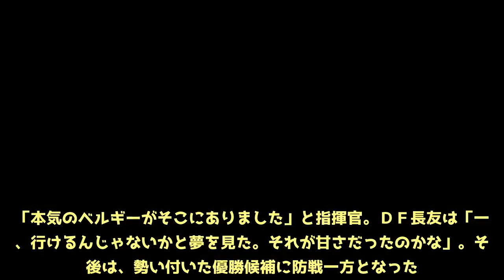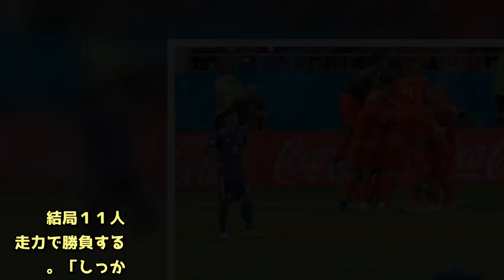ロスタイム悪夢の１１秒…３失点目となったラストプレー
◆Ｗ杯ロシア大会▽決勝トーナメント１回戦　ベルギー３―２日本（２日・ロストフナドヌー）  　日本は決勝トーナメント（Ｔ）１回戦でベルギーに２―３と逆転負けを喫し、３度目の挑戦も史上初の８強を逃した。バヒド・ハリルホジッチ前監督（６６）の解任を受けて就任した西野朗監督（６３）は約２か月の準備期間でチームをまとめ、２大会ぶり３度目の決勝Ｔに導いたが、後半のラストプレーで超高速カウンターに屈した。Ｗ杯決勝Ｔで２―０からの逆転負けは４８年ぶり。チームは３日にベースキャンプ地のカザンに戻り、５日に帰国する。  　日本のゴールネットが揺れた瞬間、西野監督は両手で顔を覆った。本田の左ＣＫが相手ＧＫにキャッチされてから、わずか１１秒。史上初の８強の夢は、強豪ベルギーの超高速カウンターの前に打ち砕かれた。ロスタイムは４分で、得点時間は９０分＋４分。２―２から延長戦突入間近、まさにラストプレーで“ロストフナドヌーの悲劇”は起こった。  　ぼう然と立ちつくす選手、ピッチに倒れ込む選手を励ましたが、指揮官も“悪夢”を受け入れられない様子だった。「結果は残念。勝ちきれなかった。Ｗ杯の怖いところ。まだ壁は厚い。何が足りないのでしょうか」。Ｗ杯決勝Ｔでの２―０からの逆転負けは１９７０年メキシコ大会準々決勝の西ドイツ―イングランド戦以来４８年ぶり。試合後のテレビインタビューでは、いつもはクールな６３歳も少し目を赤くした。  　一度は８強が視界に入った。守備陣の奮闘もあり０―０で迎えた後半３分、ＭＦ原口がＷ杯決勝Ｔで日本人初ゴールを記録。４分後にはＭＦ乾が豪快なミドルで突き放した。ゲームを支配する時間もあり追加点を狙ったが、眠っていた“赤い悪魔”が目を覚ます。選手交代を機に高さ、強さを生かした猛攻を受けた日本は耐えきれずに、２４、２９分と５分で同点を許した。「本気のベルギーがそこにありました」と指揮官。ＤＦ長友は「一瞬、行けるんじゃないかと夢を見た。それが甘さだったのかな」。その後は、勢い付いた優勝候補に防戦一方となった。  　何とか同点のまま延長に持ち込みたかった終了間際、本田が蹴った左ＣＫ。西野監督は「延長も考えたが、決めたい気持ちもあった」と自陣に残す選手は少なくなり、相手のスピードに加えて、数的不利な状況をつくられ逆襲に沈んだ。「アドバンテージを守って勝ち切るプランはあった。ああいうスーパーカウンターを受けるとは予測できなかった」。想像を上回る展開に、３枚目の交代カードを切ることもなく終了の笛が鳴った。  　４月に就任し、準備期間わずか２か月の中、対話やコンディション調整など最善策を考えてＷ杯に入った。開幕すると下馬評を覆し、退場者が出る強運もあり初戦で強豪コロンビアを破る金星など、１勝１分け１敗で決勝Ｔに導いた。  　結局１１人相手に白星はなかったが、指揮官が目指したパス、走力で勝負する「日本化したサッカー」の一端は見せることができた。「しっかりプラン通り戦えていたが、まだ力が足りない。また４年後、今日をもって託したい。今大会のチャレンジが成功といえるようなサッカー界にしてほしい」。重圧、批判、称賛―。４月１２日の就任会見からの濃密な８１日をかみ締めながら、静かに４年後の快挙を願った。（斎藤　成俊）  　◆２―０からの逆転負け  　国際サッカー連盟（ＦＩＦＡ）によると、Ｗ杯の決勝Ｔで２―０から試合をひっくり返されて負けたケースは６例しかない。日本―ベルギーは、７０年メキシコ大会の準々決勝で２点を先行したイングランドが西ドイツに延長の末２―３で負けて以来、４８年ぶりという大逆転劇だった。